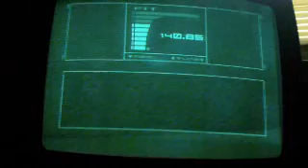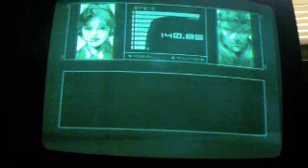Let's Play Metal Gear Solid TTS Part 19: Talking Blood Puddle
Snake is delusional and meryl's still a bitch